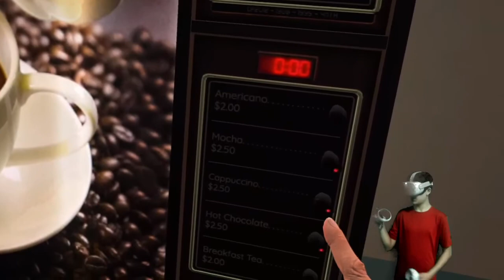DEMON BABY | The Exorcist VR part 2